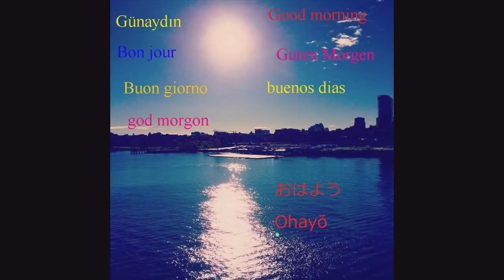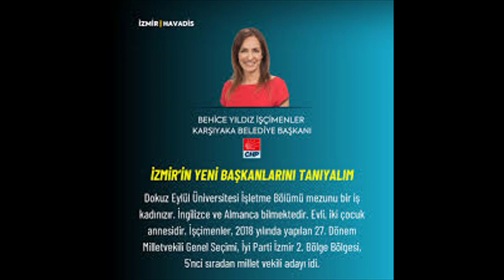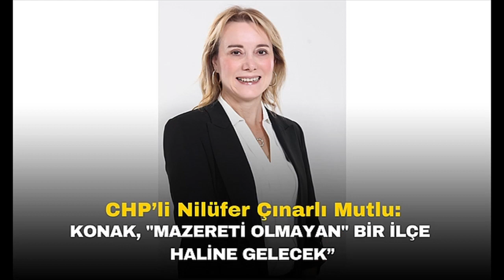FİLİZ CERİTOĞLU SENGEL SELÇUK BELEDİYE BAŞKANI 8 NİSAN 2024 VİDEO NO: 25888